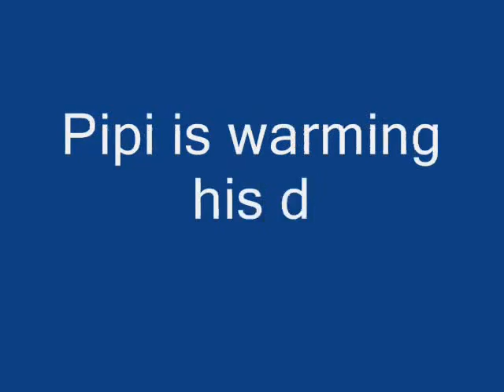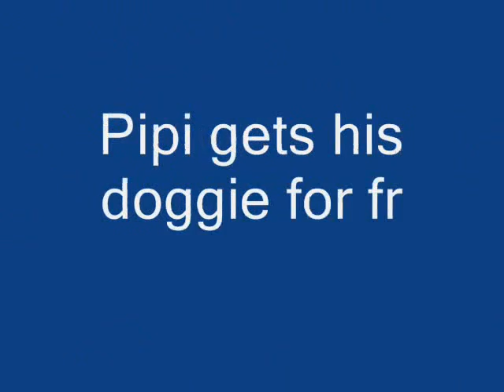Pipi the naughty dog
Dog humping his toy!